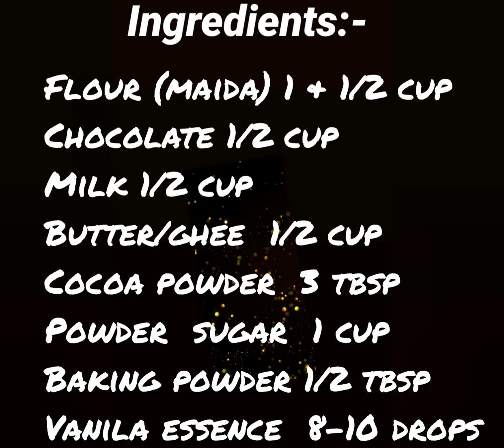Yummy brownie is ready to eat..😋😋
Make brownie at home...😍